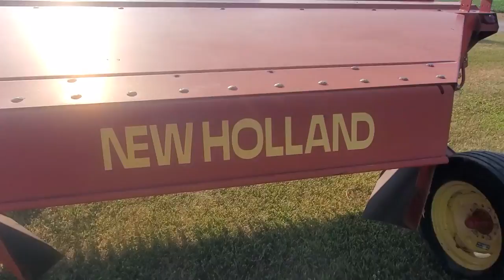NEW HOLLAND 1465 For Sale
Nice 9' Cut Mower Conditioner, Good Rubber Rolls, Recent Rebuilt Sickle, Clevis Hitch